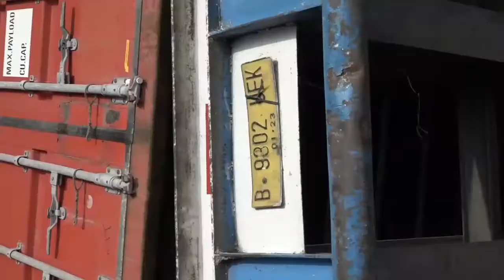Truk Kontainer Terguling Hingga Menutup Jalan - Berita Sultan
Sebuah truk kontainer berukuran 40 feet yang berisi bahan kertas, tergelincir dan terguling di kolong layang tol tomang. kecelakaan yang diduga supir mengantuk ini, membuat arus kendaraan dari Grogol yang menuju pintu tol Tangerang-Merak tersendat.